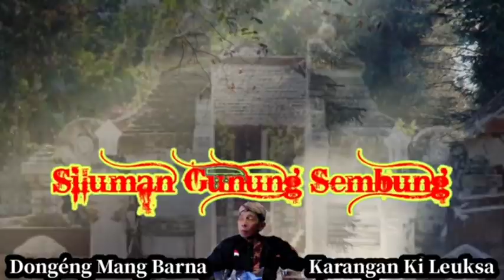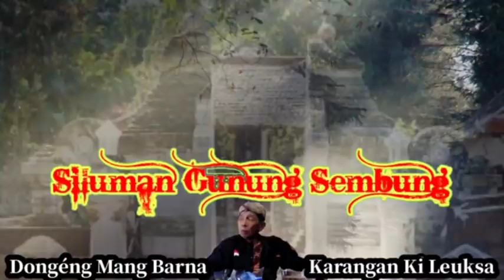Dongéng Mang Barna. Siluman Gunung Sembung. episode 78